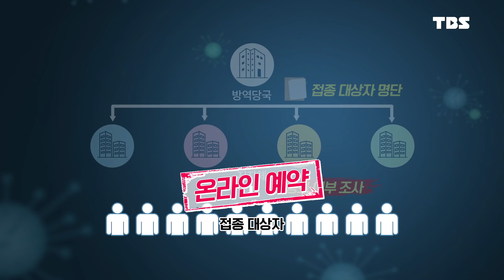[코로나19]20대 공무원, 백신 접종 덕분에 목숨 건졌다!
[TBS특보] 코로나19 LIVE [4월23일]